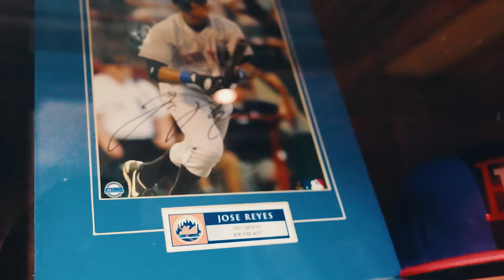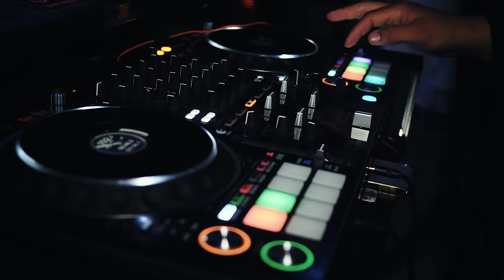Jose Reyes - Sigo Aquí (Vídeo Oficial)